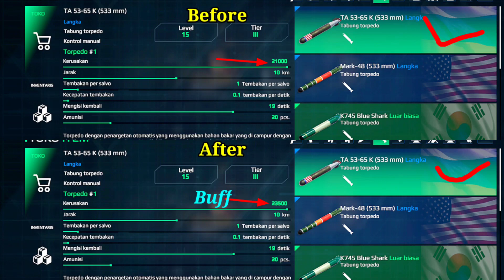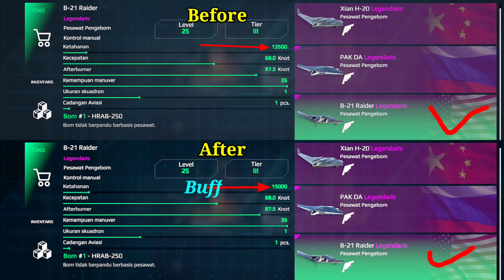Buffed - Nerfed Item ( February 2022 ) Part 2 | Modern Warships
Dan Tekan Tombol Lonceng nya juga yah🙏☺️, Agar tidak ketinggalan video2 Terbaru dari Lord Bolang🙏☺️

Gameplay Online Modern Warships.